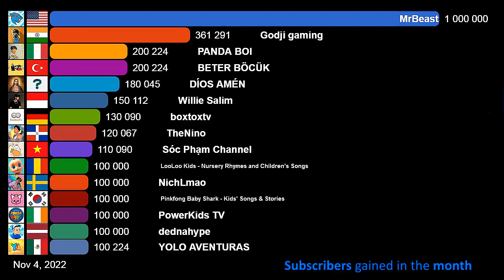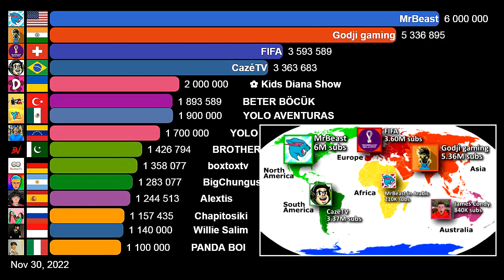Fastest Growing Channels From Different Countries (November, 2022) | Subscribers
A visualization showing the YouTube channels from different countries that gained the most subscribers in November 2022.

FINAL TOP 15 - CHANNELS

FASTEST GROWING CHANNELS FROM OTHER COUNTRIES (subscribers gained in the month)

NOTE ABOUT MrBeast in Arabic - مستر بيست بالعربي :
MrBeast is an American youtuber, however MrBeast in Arabic - مستر بيست بالعربي channel is an Arabic version of the American channel. The channel appears in the video with the Egyptian flag because that is where it is located (Egypt is the country that appears in the channel location).

DATA SOURCE
- SocialBlade.